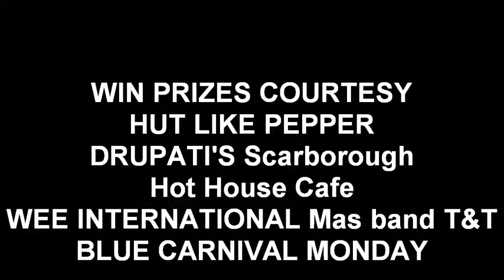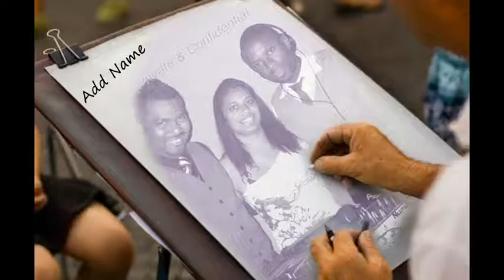AD:EXCEL MIX RADIO Annual XMAS MORNING SHOW Dec 25th 10am-2pm HAPPY HOLIDAYS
EXCEL MIX RADIO Annual XMAS MORNING SHOW Dec 25th 10am-2pm

Wake up to sweet Christmas Music the way WE know it from back in the Caribbean while you open your gifts, eat your ham, pastels, gingerbeer, sorrel , blackcake ok ok ah hungry now! lol

Send greetings FREE Worldwide by calling in 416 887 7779 or in our chatroom

WIN PRIZES During our show:
Carnival Costume to Trinidad inlcuding: Tobago Carnival  WE International Masband & Blue Carnival Monday and more!!

HAPPY HOLIDAYS from EMR Entourage:
GFactoryLive, Socology Sounds,  KQuick, Gazza3.0, De Sniper, Dj Redy, Huey Flex & D'Ultimate Sting.

acksons 5: Give love on Christmas Day, I saw mommy kissing santa, Up on the hilltop ++

Scrunter: Madame Jeffrey, Leroy, Anita, Pice ah Pork, Merry Xmas, Chutkaipan ++

Baron: Carmente, It's Xmas, Come go, Xmas melodies ++

Kenny J: Paint brush, Hush yuh mouth, Alexander, Xmas melodies ++

The Riddims: Christmas Riddim, Wildmeat Riddim, Sweetest Xmas Riddim, Carribbean Xmas riddim ++

Other classic hits like: Trini Xmas is de best, Soca Santa, Mamacita, Bring out de ham, Rum and Puncha Creme, Cork,Spanish confusion, Daisy hits, Sereno Say, Bring drinks and more..++

Newer Parang Hits: Soukous riddim, Mastamind Christmas Album 6, Gospel Riddim, Day light parang, Barrel of rum, Jouvert Xmas, Never be the same, Loving Neighbour, Santa why yuh drink meh rum, Parhang, Pension, So Shall Drinker, Quatro Man Riddim and more

.Remember to get the lastest Mastamind Christmas Album for 2010 "Mastamind Christmas 5"

Music will be provided by: D'Ultimate Sting

Playing the best in Soca, Parang, Rnb, Chutney, Reggae and more for the entire family

SEND GREETINGS LIVE to your families across the world for FREE in our Chatroom, by
LIMITED TIME XMAS OFFER: SEND VIDEO GREETINGS LIVE for FREE on EMR (we have only 10 spots available)
Thank you for all your support in 2011 the journey continues BIGGER & BETTER in 2012

God Bless you & your entire family!

Sting
facbook/twitter: dultimatesting | excelmixradio | socachefs

Special thanks:
To EMR Loyal Listeners group, Vibyz Radio, WTTV Radio, Ticketgateway.com all the Mas bands, promoters, artistes, producers, music distributors, businesses, photographers Gog bless!